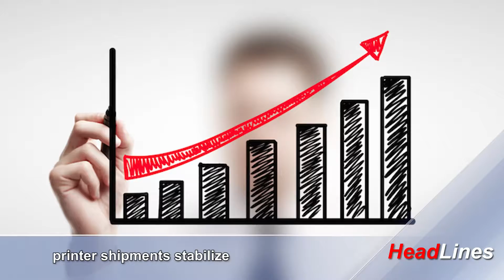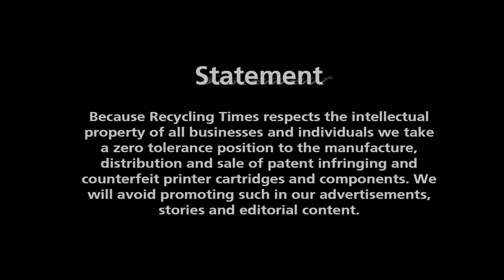This Week Today-Stationery superstore chain sold